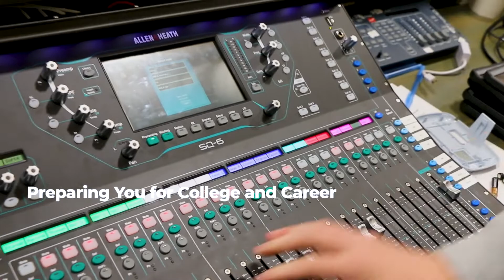My Mt Bethel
Mission
The mission of Mt. Bethel Christian Academy is to provide a truly Christ-centered education for our children through an environment which develops and encourages academic excellence, spiritual growth, and a lifelong love and desire for learning.

Vision
The vision of Mt. Bethel Christian Academy is to be a premier developer of highly successful, Christ-centered, servant leaders of tomorrow.